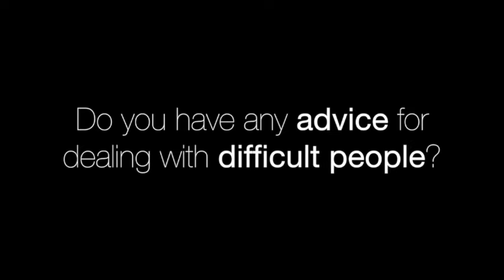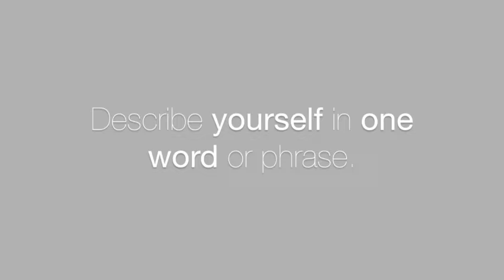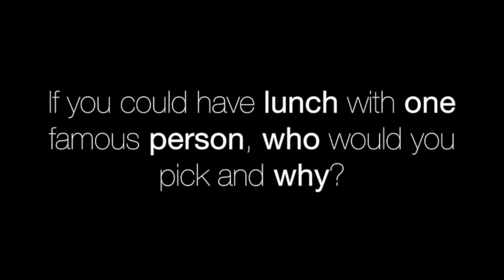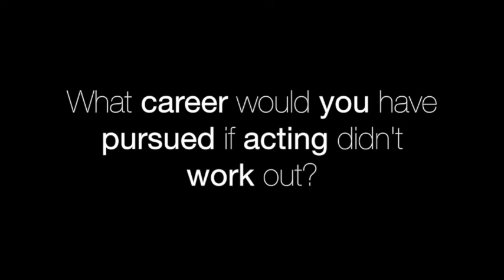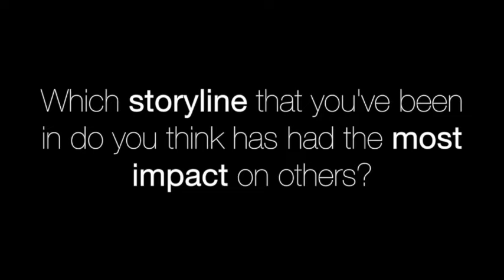Sitting Down with Mary Beth (again) - a PLANK interview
- Mary Beth Evans sits down to answer some questions sent in by a PLANK reader ... in this video blog she covers everything from kids and family, to Days of Our Lives and having no regrets.